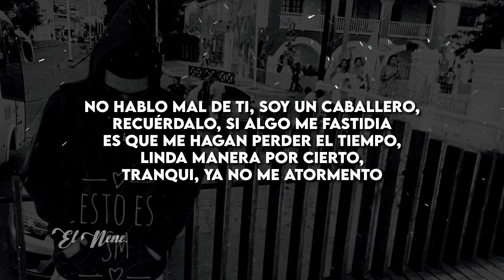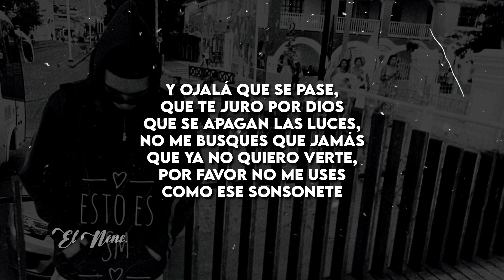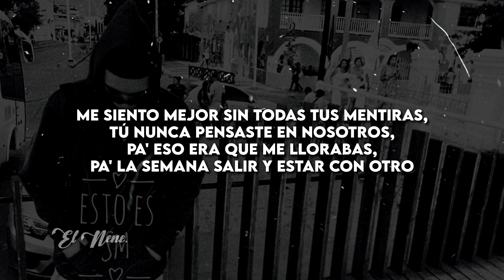SPACE | ORTEGOZAA (LETRA)